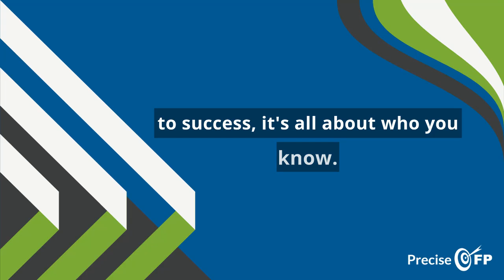PreciseFP Referral Program- Explainer Video